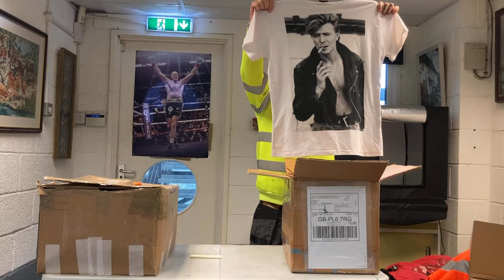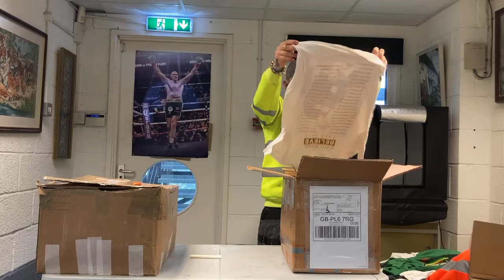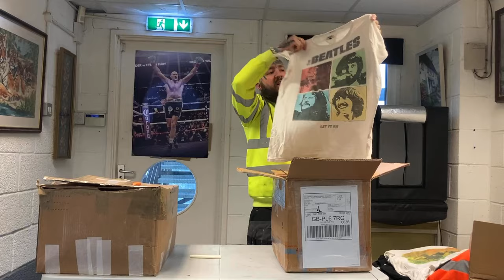I SPENT £580 ON CLOTHING WHOLESALE!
Join Next Level Resell for Amazon or eBay.